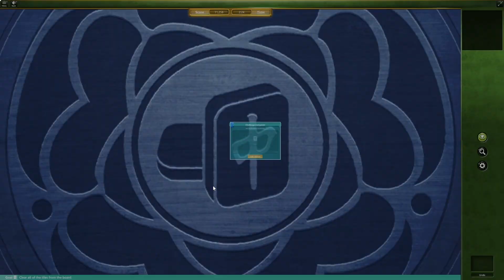Microsoft Mahjong Daily Challenge February 20th 2023 | Classic - Medium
Solution to Microsoft Mahjong Daily Challenge February 20, 2023, Classic  - Medium. [Clear all of the Tiles from the Board.]

Bitcoin: 13b8BVMybQdMzMxTk69vhxJ4wXnaNfsPee